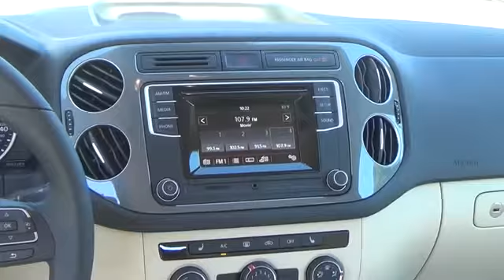2016 Volkswagen Tiguan Greeley CO 162004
Our Greeley, CO dealership isn't only dedicated to offering the latest and greatest Nissan models to drivers in the Fort Collins, Windsor, Loveland, Fort Collins and Cheyenne WY areas. Our staff is also focused on providing you, our customer, with a friendly and accommodating car buying experience.

The buying experience doesn't just cover those looking to a test drive one of the new Nissan Altima, Frontier, Rogue, Sentra, Pathfinder or quality used cars on our lot in Northern Colorado. It also extends to those looking for auto financing options and bad credit car loans, top-notch car service appointments and genuine Nissan auto parts, or competitive offers on a Nissan lease near Fort Collins, Windsor and Loveland, CO. A full-service dealership is what our customers deserve, and Greeley Nissan is your location for all things automotive.

Greeley Nissan VW
2625 35th Ave

Tiguan S with 4MOTION®  The 200-hp turbocharged engine gives you the power while the 4MOTION all-wheel-drive system gives you the ability to get to the destination of your dreams. And with a touchscreen sound system  you’ll enjoy every adventurous mile. Standard features include:  200 hp 2.0T 4-cylinder TSI® engine  4 Motion all wheel drive  heated side mirrors  16 inch Portland wheels  Bluetooth connectivity  rearview camera  touchscreen sound system  Climatic-climate control  multi function steering wheel  fabric seating  40/20/40 split folding rear seats  front seats with 8 way manual support.  Yep. All of these features are included on this car. Go ahead  explore..